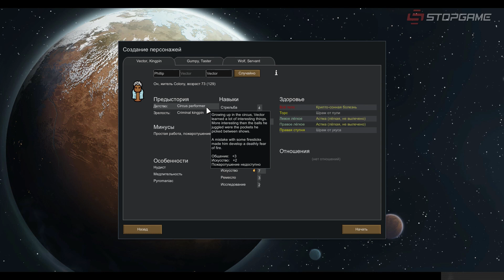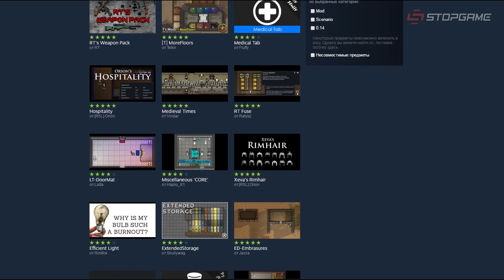Видеопревью игры RimWorld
По какому-то странному и загадочному стечению обстоятельств RimWorld всё время хотят сравнивать с Factorio. Последней на нашем сайте уже посвящено видеопревью, теперь же настала очередь поговорить о RimWorld и выяснить, насколько похожи эти игры.